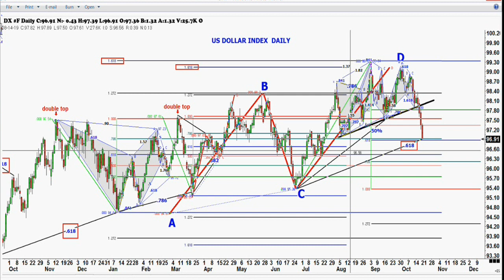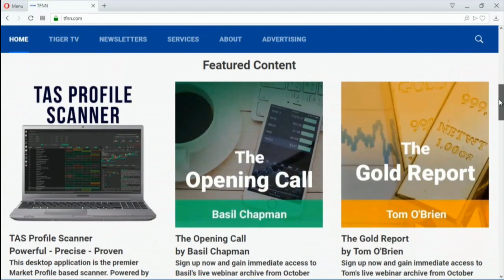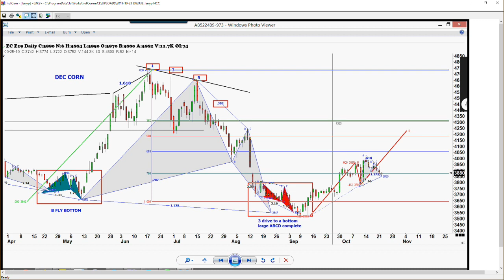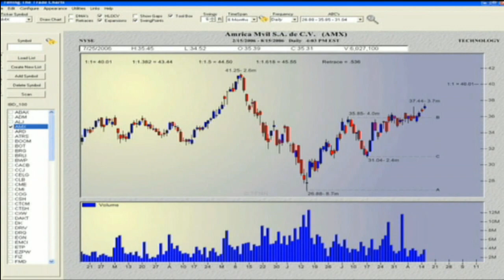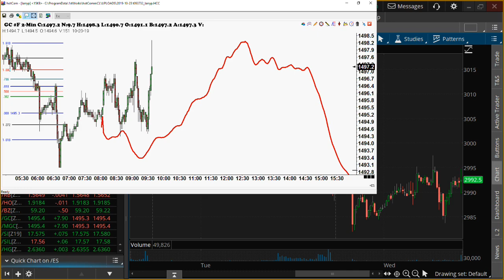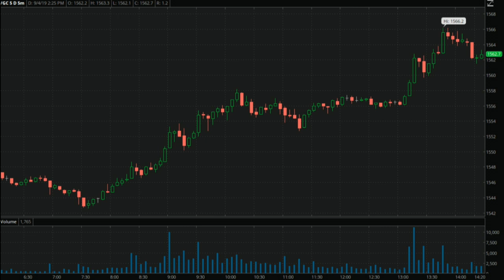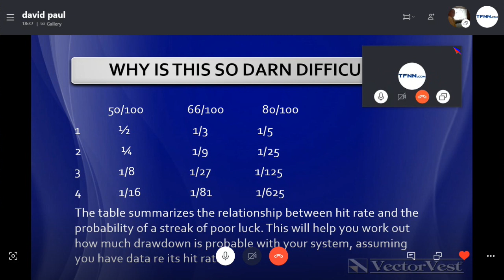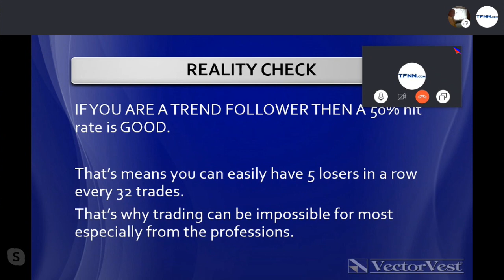October 23rd, 2019 - Trade What You See with Larry Pesavento on TFNN